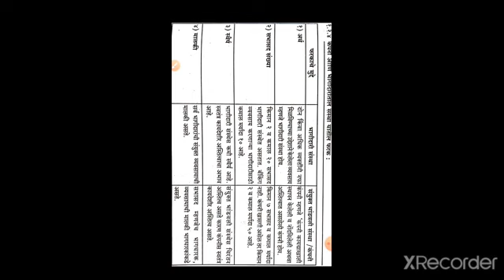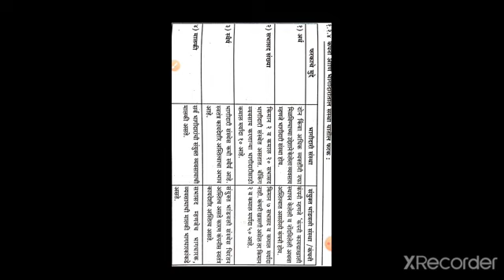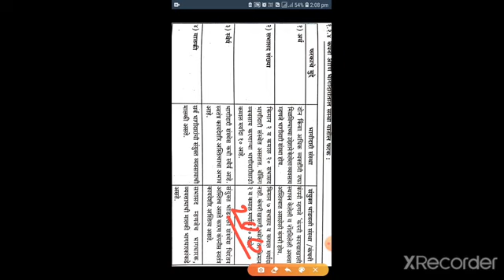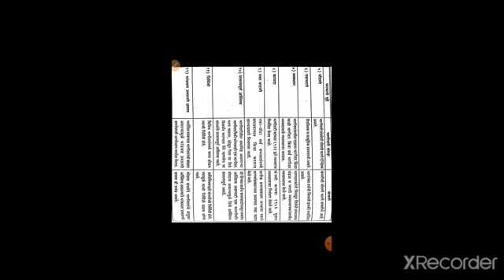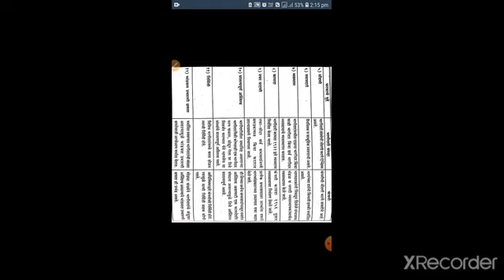Difference between Partnership and Company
Company Law, Partnership